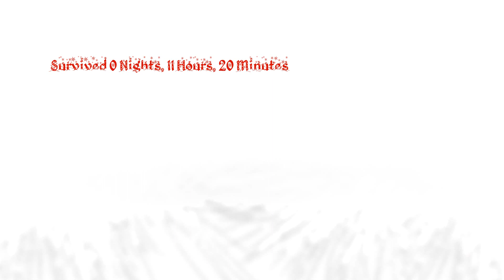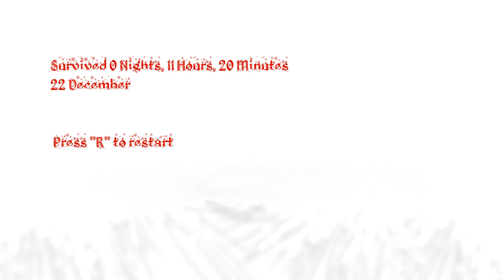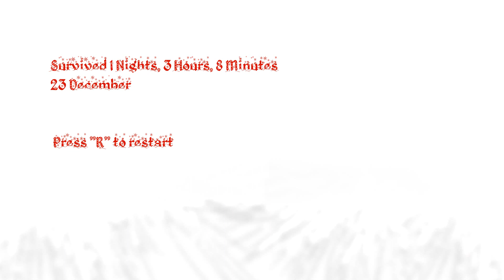НЕЗАБЫВАЕМАЯ НОЧЬ! (Beneath the Cardboard) #2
Пытаемся выжить 7 ночей в своеобразном симуляторе бомжа.